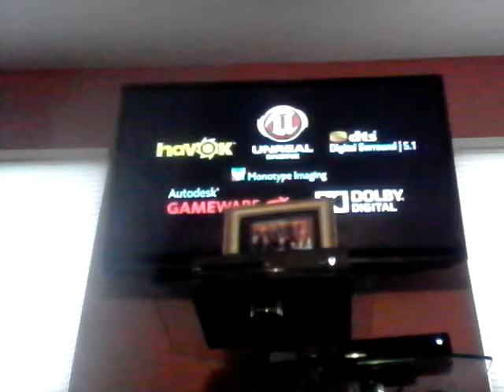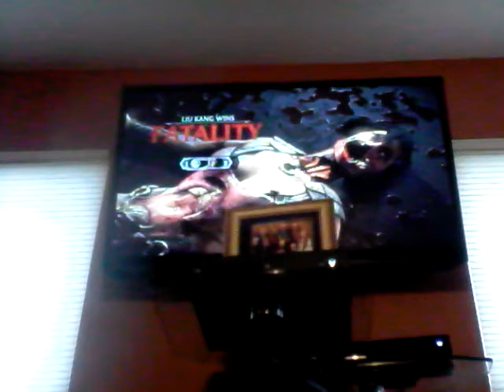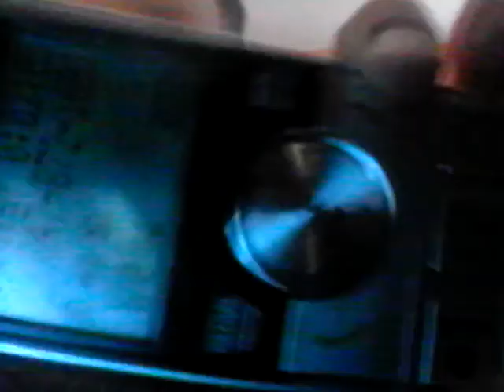MILLENA IS TRIGGERED : MORTAL KOMBATX w/ lildorito maxed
Poop told me to do a this